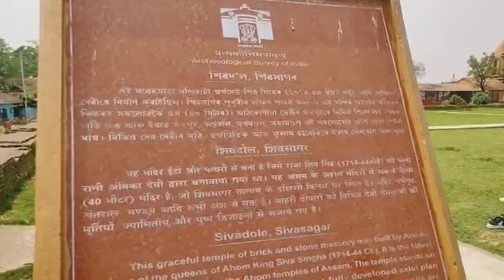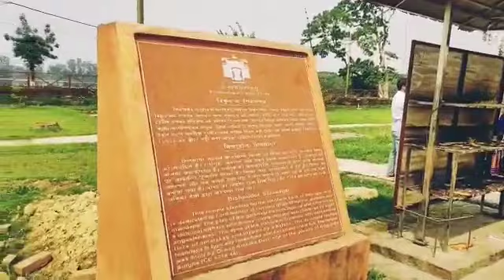SIVASAGAR| PLACES TO VISIT IN SIVASAGAR|HERITAGE SITE IN ASSAM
sibsagar assam,sibsagar masjid,tea garden assam,sibsagar aerial view,sivasagar,sibsagar town railway station,sibsagar drone video,sivasagar town tourist places,rang ghar,naam ghor,gola ghar,alfred basumatary,kareng ghor,tolatol ghor,talatal ghar,ahom kingdom,ahom palace